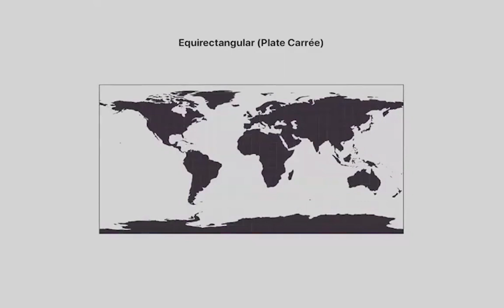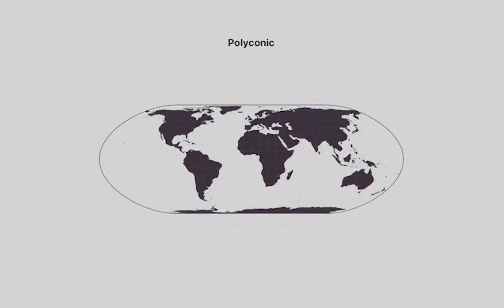How different map projection distorts the globe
A map projection is a systematic transformation of the latitudes and longitudes of locations from the surface of a sphere or an ellipsoid into locations on a plane. Maps cannot be created without map projections. All map projections necessarily distort the surface in some fashion. Depending on the purpose of the map, some distortions are acceptable and others are not; therefore, different map projections exist in order to preserve some properties of the sphere-like body at the expense of other properties. There is no limit to the number of possible map projections.